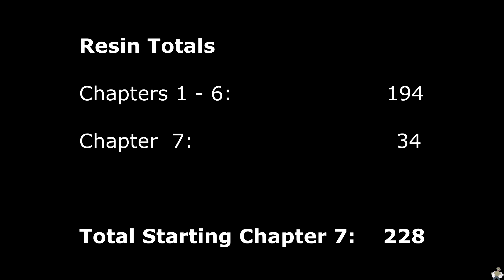Half-Life Alyx - All Resin Pickups and Upgrades Guide - Chapter 7 (+34 Resin + 1 in Addendum)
In Chapter 7, there are 34 Resin to hunt down while dancing with our good friend, Jeff.  However, there are no upgrade stations, so everything you find will be stored for the next chapter.  My recommendation remains the Shotgun Double Shot or the Pistol Burst Fire.